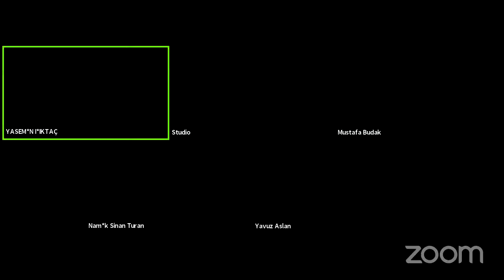1. Oturum - 100. Yıl Perspektifiyle 1921 Teşkilat-ı Esasiye Kanunu ve Millî Egemenlik Sempozyumu